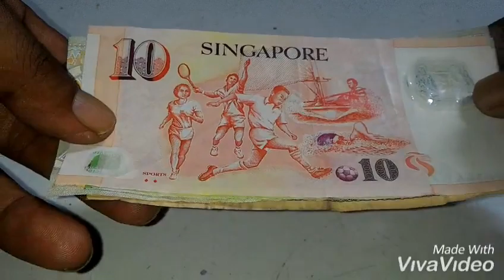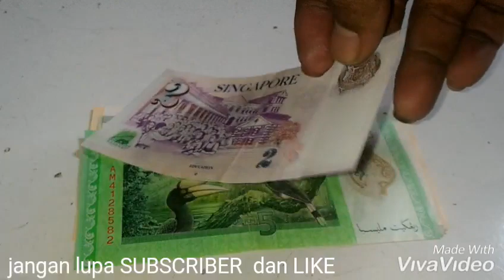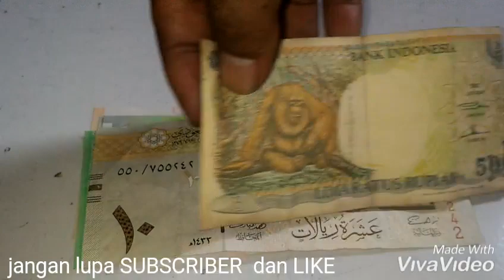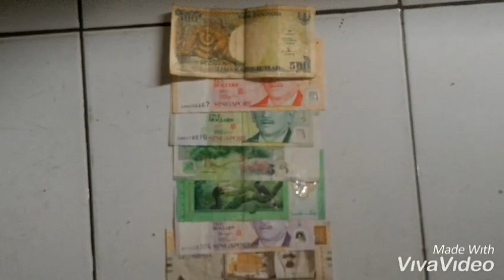LAKU RP 21 JUTA UANG KERTAS KUNO DI JUAL BORONGAN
Uang ini terdiri dari 4 negara singapura,malaysia,arab,indonesia uang ini sebagai koleksi saya tapi jika teman teman mau menawar saya jual satu lembar cuma RP 3 juta jadi total RP 21 juta karna uang kertas kuno terdiri 7 lembar